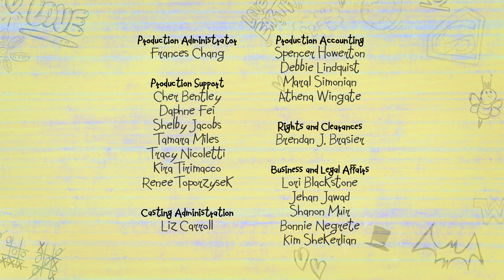Złota Rybka 🐠| DC Super Hero Girls Po Polsku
Akwarium pęka i Garth szuka po całej Metropolis wody dla swojej słabnącej złotej rybki.

Ratowanie sytuacji jest superłatwe, jeśli jesteś superbohaterką. Ale walka ze złem przy jednoczesnym dbaniu o stopnie i prowadzeniu życia towarzyskiego, a wszystko to przed ciszą nocną? Ech. To tak jakby supertrudne. DC Super Hero Girls to nie tylko zwalczające przestępczość psiapsiółki, to też zróżnicowana grupa zaangażowanych supernastolatek! Wspólnie walczą w bitwach na ulicach Metropolis, jednocześnie zmagając się z trudnościami dorastania. Odkrywając nowe sposoby kontrolowania swoich mocy i zdolności, te rewelacyjne dziewczyny szybko uczą się (czasem na błędach), jak radzić sobie z superwyzwaniami, jakie stawia przed nimi bycie nastoletnią superbohaterką.

Wszyscy mamy moc, by wprowadzać zmiany. Upewnijcie się tylko, by były to zmiany na lepsze, bo inaczej będziecie musieli stawić czoła nieustępliwym nastolatkom, DC Super Hero Girls.